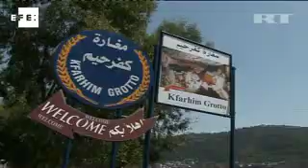La gruta libanesa de Kfarhim, un increíble prodigio de la naturaleza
Kfarhim/Madrid, 2 nov (EFE).- La increíble gruta de Kfarhim se encuentra a treinta kilómetros de Beirut, en la ciudad libanesa del mismo nombre, en las montañas de Shouf. Sus orígenes se remontan a cuatro millones de años atrás, cuando empezó a formarse a partir de sedimentos desplazados por la erosión de las rocas.